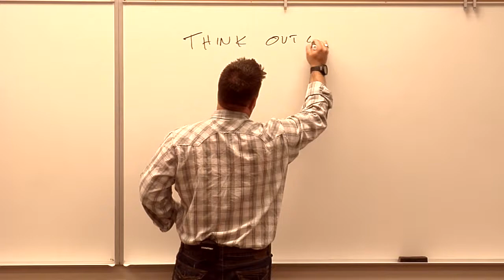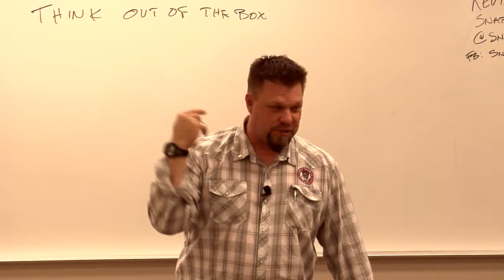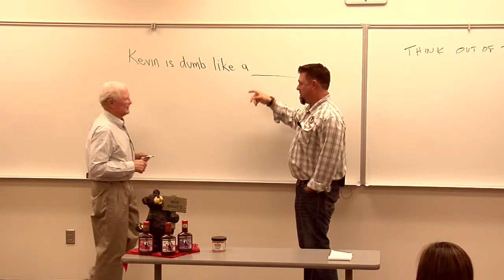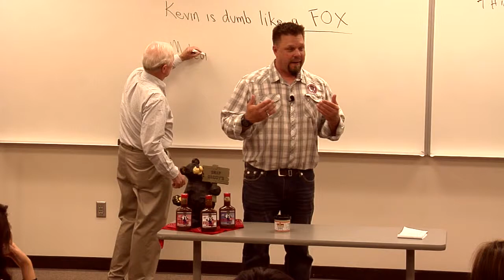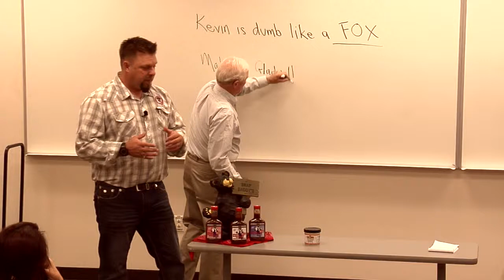Fall 2014 Business Lectures - Kevin Jones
Founder & Chief Sauce Maker of Snap Daddy's BBQ Sauce. Founded in Kevin's kitchen in 2011, Kevin and his team have been able to grow this company into a growing business that now spans several states and is sold both at the retail grocery level as well as commercially. He will be talking about his past work experience and how that career has helped in growing a company in a very competitive market place and why Snap Daddy's is not your typical Barbecue Sauce. He will talk about marketing his product and what the future will bring for this company and his team.